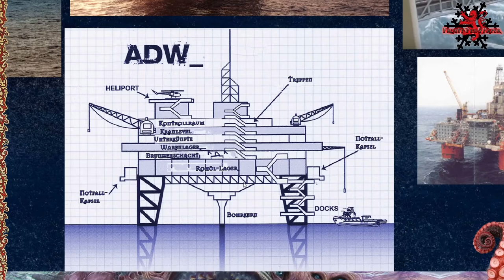[10] [Cthulhu Now] Untergrund - Alpha Deep-Water: Kopfschmerzen und Ohnmacht (2.1)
▬▬▬▬ Video Beschreibung ▬▬▬▬

Der Sturm auf Hoher See nimmt zu und die Spannung steigt - Kopfschmerzen quälen die Ermittler und führen zu Konzentrationsverlust. Als sie eine ohnmächtige Frau im Inneren Kern der Anlage finden, überstürzen sich die Ereignisse!

▬▬▬▬ Künstler ▬▬▬▬

▬▬▬▬  Kanal-Unterstützung  ▬▬▬▬

▬▬▬▬  Rechtliches  ▬▬▬▬